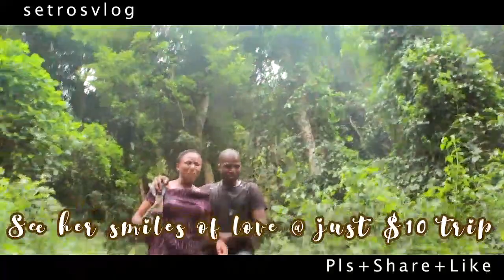WHAT HAPPENED TO THIS AFRICAN WATERFALL ??? | setrosvlog